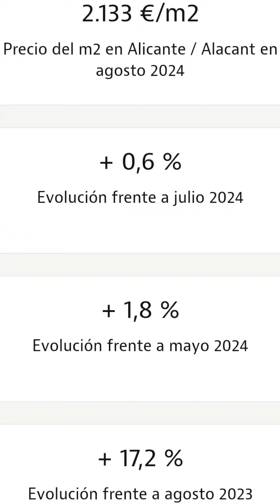Търсите имот в друг град в Испания? Ние можем да ви помогнем! Нашият екип предлага пълно съдействие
Търсите имот в друг град в Испания? Ние можем да ви помогнем! Нашият екип предлага пълно съдействие при намирането на перфектния имот в различни испански градове. Освен това, ще организираме цялостния процес по изповядване на сделката при нотариус, независимо от вашето местоположение. Спестете време и усилия с нашата професионална помощ – от търсенето на имота до финализирането на сделката. Свържете се с нас и направете следващата крачка към вашия нов дом в Испания .